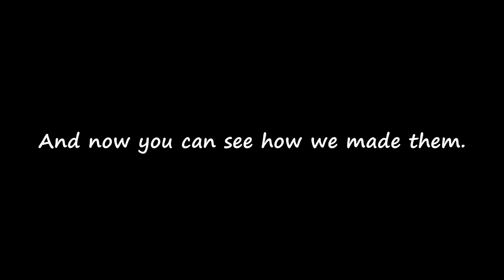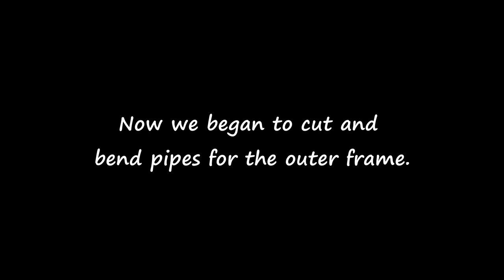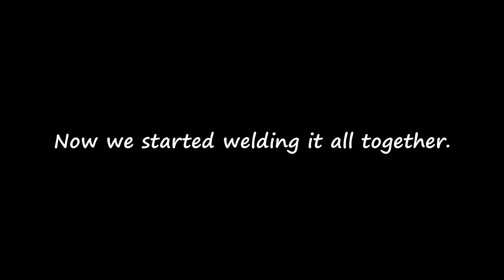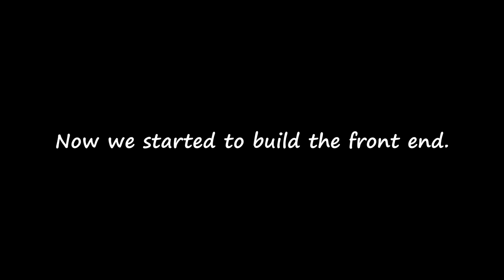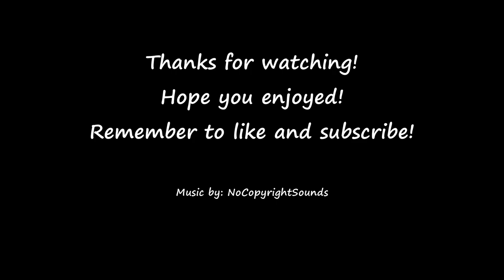Offroad Gokart Build Epsiode 2 - First part of the frame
- Description -
Yes i know that i wrote "episode" wrong in the intro. ;)

In this episode we are building the first part of the frame for the offroad gokart/crosskart. The seat we are using in this video is NOT the seat which we are going to use in the final build, it was just to get a feeling how we wanted the frame.